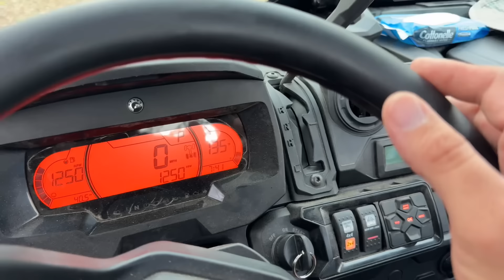Found A Cow...DEAD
My weather station

Case's Channel! (Oldest Son)

Our Cameras!

SQUATCH MERCH!